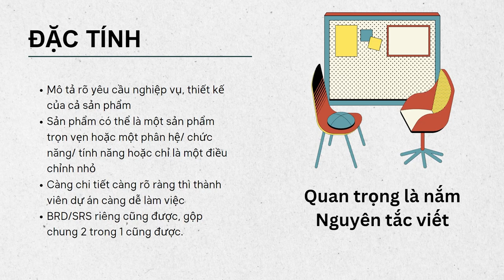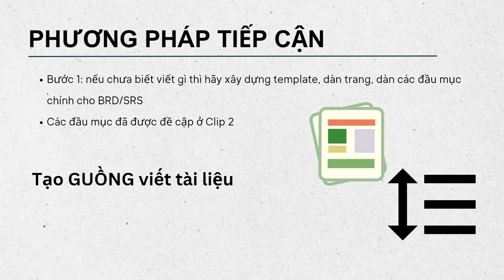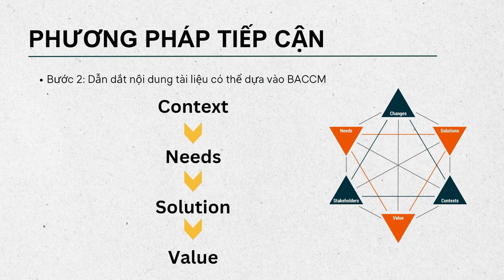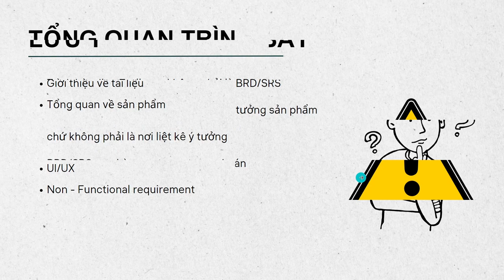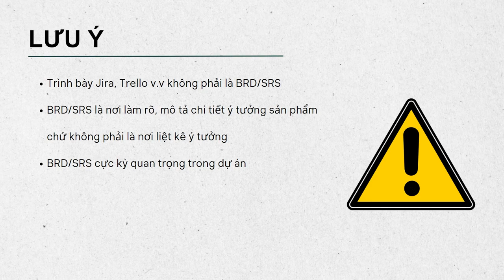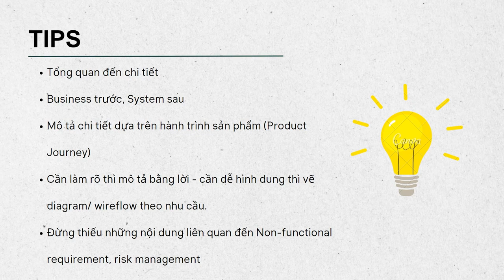Series ITBA Documentation cùng Hai Lúa: Tập 4 - Nói về BRD/SRS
#4 - Series viết tài liệu IT BA cùng Hai Lúa

BRD/SRS là tài liệu cực kỳ quan trọng trong dự án phần mềm. Bên cạnh là nơi làm rõ và đặc tả yêu cầu thì việc viết tài liệu cũng sẽ hạn chế rất nhiều sự sai sót, thiếu case, hoặc giúp cho những thế hệ tương lai có thể nắm bắt và hiểu về sản phẩm

BRD/SRS cũng không phải là những ticket, nội dung được chia trên Jira, Trello v.v mà đây là những tài liệu chuẩn chỉnh, được tạo lập thành văn bản và đôi khi có cả giá trị pháp lý.

Cũng như các loại tài liệu khác, BRD/SRS cũng đòi hỏi sự trình bày, mô tả một cách chi tiết nếu không muốn nói là càng chi tiết, càng cụ thể thì càng thể hiện chất lượng của BRD/SRS.

Hy vọng qua video clip này, các bạn có cái nhìn đúng đắn hơn về việc viết BRD/SRS cũng như có 1 sự hình thành ban đầu về tư duy viết, cách tiếp cận vào một dự án, vào một document bất kỳ mà không cảm thấy khó khăn, mệt mỏi khi cứ phải nhìn màn hình máy tính mà không biết sẽ viết như thế nào

Good luck

P/S: nếu như bạn nào chưa biết BACCM là gì thì xem Series Trở thành IT BA của Hai lúa tại playlist